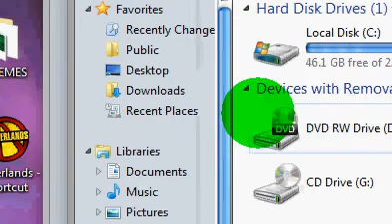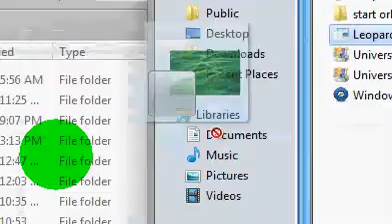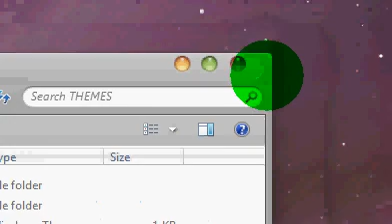How to get the full mac theme for windows 7 With link *BEST VIDEO*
if say "temperary unavailable" just refresh :)